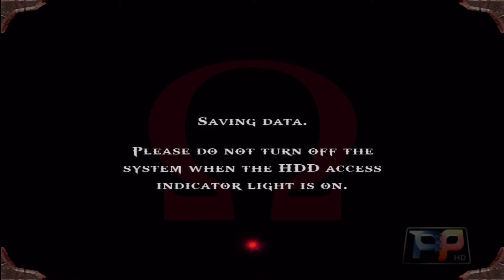Lets Play - God of War - Part 13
In a world of gods and titans rises a man who will ultimately be consumed by the power he was granted. Killing off his own family members, haunted by that past Kratos sets on a mission to clear himself of his nightmares by becoming the first and only mortal who has ever killed a God.

We will be going through the entire game from finish to start.

After finding the path away from the desert, Kratos now finds Kronos the last of the mighty Titans. And on Kronos back, he see's the temple which holds Pandoras Box.